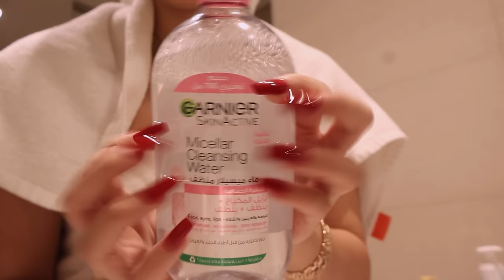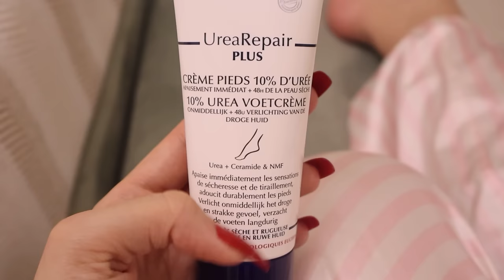روتيني للعناية كعروسة جديدة🤭💍عنايتي الشخصية لكل يوم🩷سر شعري 💇‍♀️انثى بمعنى الكلمة…💋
🎀INSTGRAM🎀
🌸Gel intime🌸
لطلب منتجات  تفتيح المناطق الحساسة من بيونيك ✨

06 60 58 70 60
عروض و منتجات بيونيك

🌸Zhaircare🌸

DUBAI AURA SKYPOOL☀️✨| دوزنا احسن نهار انا و راجلي فدبي❤️💍٠

3 DAYS WITH ME | دوزو معايا نهار شوبينغ🛍️ يوم مع زوجي💍درنا اجواء مغربية فالامرات😍٠

 • 3 DAYS WITH ME | دوزو ...

MORNING ROUTINE✨|روتيني صباحي بعد زواج💍❤️حضرت معاكم فطور رومانسي😘٠

 • MORNING ROUTINE✨|روتين...

روتيني من بعد الزواج فداري فدبي💍❤️كيفاش كنظم وقتي☺️وكنعتاني بنفسي🫶🏻

 • روتيني من بعد الزواج ف...

2DAYS WITH ME |شاركت معاكوم الاتات جديد لمطبخ😍خديت كادو لراجلي🫶🏻🎁٠

 • 2DAYS WITH ME |شاركت م...

خطوبتي مع زوجي الاماراتي🇦🇪بتقاليد مغربية🇲🇦

 • خطوبتي مع زوجي الامارا...

عشاء رومانسي مع راجلي💍❤️اجيو توجدو معايا🥰شاركت معاكم يومين من حياتي🫶🏻

 • عشاء رومانسي مع راجلي💍...

مقدرتش نولف الامرات💔اصعب نهار فحياتي😥قرار مفاجىء✈️…

 • مقدرتش نولف الامرات💔اص...   I

اول فلوك فداري مع راجلي💍❤️ روتيني بعد الزواج من  الصباح حتال الليل😍

 • اول فلوك فداري مع راجل...

قصة تعارف😍اول ضهور لزوجي💍❤️

 • قصة تعارف😍اول ضهور لزو...

برعني راجلي هدايا💍💗مشترياتي كعروسة جديدة👰+ Haul 🛍️(Sephora ,victoria’s Secret ….)

 • برعني راجلي هدايا💍💗مشت...

اخيرا فيديو عقد قراني فالامارات🇦🇪شاركت معاكم اللحظات❤️💍

 • و اخيرا فيديو عقد قران...

حضرت لعرس صديقتي🇲🇦💍| تجهزو معايا💄اشنو لبست…؟عرس حيحنا فيه💃🏻

 • حضرت لعرس صديقتي🇲🇦💍| ت...

Summer vacation vlog in tanger🌊دوزت نهار كامل فالباطو 🛥️و فالبحر |+travel to chafchaouen💙

 • Summer vacation vlog i...

Summer vlog in📍TANGER | سافرت لطنجة 🌊(jacuzzi💆🏼‍♀️,shopping🛍️,pool💦)

 • Summer vlog in📍TANGER ...

Spend the week with me | SUMMER VACATION 🏝️  دوزت سيمانة ديال التفواج 😍

VACATION VLOG 🌊 | travel with me to agadir🥰سافرت لأكادير(shopping,new nails , jetski)

 • VACATION VLOG 🌊 | trav...

PACK+PREP with me for vacation✨☀️|غنسافر عند الحب🥺جمعت معاكوم مكياجي و حوايجي💗٠(HAUL ZARA)🛍️

 • PACK+PREP with me for ...

Organizing my new appartement🔑🎀| اجيو تجهزو معايا كوزينتي💗(shooping + packing….)

 • Organizing my new appa...

عرسي قرب مابقا ليه والو؟…🥰💍 | احسن عناية للجسم و الشعر✨/تبييض اليدين+الرجلين❤️

 • عرسي قرب مابقا ليه وال...

Shopping vlog💸🛍️|يومين ديال شوبينغ و دوران🤭كيفاش كنفرح راسي🥰٠(GRW✨+HAUL💗)

 • Shopping vlog💸🛍️|يومين...

NEW LOOK🤭💗واخيرا صبغت شعري💇🏼‍♀️اجيو معايا نتهلا فراسي💅🏻Gel,Cils permanents+Big Shopping 🛍️

 • NEW LOOK🤭💗واخيرا صبغت ...

RAMADAN ROUTINE🌙|روتيني لصلاة الفجر و ختامة القرآن📿…كيفاش كنظم نهاري فرمضان من السحور للفطور😚✨٠

 • RAMADAN ROUTINE🌙|روتين...

CLEAN AND ORGANIZE MY ROOM🧼🧹|خملت بيتي كامل و رتبتو💗٠

 • CLEAN AND ORGANIZE MY ...

EXAM WEEK VLOG📒دوزو معايا أسبوع الامتحانات😖كيفاش كندوز نهاري💓(HAUL ZARA)

 • EXAM WEEK VLOG📒دوزو مع...

روتين النظافة الشخصية بالتفاصيل💦😍غاتهناي من اسوداد المنطقة الحساسة😰🩸تبييض و تعطير🌸

 • روتين النظافة الشخصية ...

Travel With Me ❄️ : اجيو دوزو معايا تسافيرة ✈️دوزنا وقت زوين(shopping🛍️,cinema🍿)

 • Travel With Me ❄️ : اج...

Spend A week with me | 💓دوزو سيمانا معايا (Haul ZARA,self care🧖‍♀️travel preparation✈️)

 • Spend A week with me |...

اخيييرا شرينا دار🥹منزل احلامي❤️بداية جديدة…

 • اخيييرا شرينا دار🥹منزل...

6 AM MORNING🌸روتيني الصباحي الصحي الاستيقاظ باكراً لصلاة الفجر💓٠

 • 6 AM MORNING🌸روتيني ال...

ROOM MAKEOVER✨| غرفة احلامي💖شاركت معاكوم التغيرات لي درت + جولة فالغرفة🌷
 • ROOM MAKEOVER✨| غرفة ا...

A WEEK WITH ME😥📚| Big haul🛍(Unboxing 14pro max❤️)منتجات العناية بالبشرة💦🧖🏻‍♀️٠ +cooking🏠🥞
 • A WEEK WITH ME😥📚| Big ...

A WEEK WITH ME❤️🇲🇦عرس اسطوري مغريبي🥰تجهيزات قبل😓ديتكم معايا ندير شوبينغ🛍مفاجأة مكانتش فالبال🥺٠

 • A WEEK WITH ME❤️🇲🇦عرس ...

SHOWER ROUTINE🧖🏻‍♀️:ضربت تحمحيمة دايزها الكلام🧼🛀روتيني للعناية بالبشرة و الشعر خطوة بخطوة🥰❤️٠
 • SHOWER ROUTINE🧖🏻‍♀️:ضر...

A DAY WITH ME🌸 :دوزو معايا نهاري من الصباح🌤حتى الليل🌚كيفاش كنضم وقتي❤️تجهزو معايا لسهرة بالليل🥰٠
 • A DAY WITH ME🌸 :دوزو م...